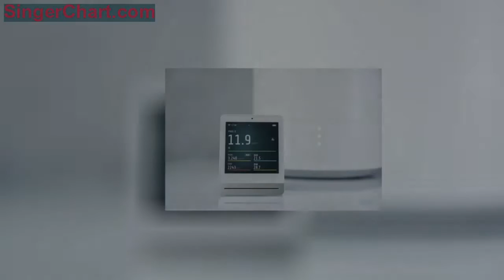簡單好用的智米加濕器 乾燥冬日續命神器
作為一個工作在北方的四川人，要說北方有什麼讓我甚至不想回家的優點，那最大的吸引力一定是北方冬日的暖氣。在南方的冬天，我家基本白天室內比室外還冷，如果運氣比較好出了點太陽，那我冬天都只能上室外取暖，縮在屋裡玩電腦的話分分鐘手指都凍僵，而在北方，即使在更低的氣溫下，我也能在屋裡穿著背心烤著暖氣吃雪糕。
但是可謂成也暖氣敗也暖氣，北方本來就普遍相對乾燥，室內有暖氣一直烘著，濕度就更是一路狂跌，這時候一台好用的加濕器就非常必要的了。所以在12月10日小米有品上架了全新的智米加濕器後，我們也是在第一時間進行了相關的體驗。
智米加濕器延續了智米系列產品簡單易用的設計理念，外觀部分整體呈一個圓柱結構，放在室內任何位置都不會有突兀感，結構可以分為上下兩段，上半部分是一個開放式的水箱，可以通過頂部凹陷開孔加水，隨時都能加個一杯半杯的，不會有加水或者搬動困難這樣的麻煩。
如果想一次性直接加滿也不是問題，因為頂部頂蓋可以整體取下來，取下來之後使用大開口的容器加水也不用擔心水會灑在外面，日常清潔的時候開放式水箱的廣口設計也更方便，內部留足了給手和清潔工具的操作空間。
水箱最大容量2.25L，加水的時候能看到非常明顯的最高水位MAX標誌，不會一不小心就加多了，水箱加滿後可以支持智米加濕器在最高檔位下持續運行8小時，省去了需要頻發加水的煩惱。
智米加濕器整機只在下部有一個按鈕，長按負責控制開關機，短按則是調節運行檔位，其上的三顆指示燈在調節時也會同步亮起作為指示，三顆全亮時代表加濕器工作在最高檔位，操作邏輯非常簡潔。
使用了可分離式設計的同時，智米也充分考慮到了如何保證安全性，加濕器內置了多枚相關傳感器，檢測到水箱脫離就會自動停止，其餘像水位監測和防干燒這樣的基本功能就更不用說了，也是同樣齊備。
超聲波加濕器的工作原理並不複雜，簡單來說就是將水打散成小微粒之後吹向空中，令它們能迅速分散到空氣之中，提升空氣含水量，如何保證高效的加濕效果其實就在於這些關鍵步驟的優化。
首先智米加濕器所採用的高頻霧化片可以將水打成足夠小的微粒，相當於將蒸發表面積有效增大，其次所配備的風扇也提供了強勁的動力，能吹出足夠高的「水霧樹」，讓水微粒在下落的過程中能夠與空氣充分接觸，並散入其中，這帶來的另一個好處就是霧氣在落地前就蒸發完畢，不會打濕地面和桌面。
而在看不到的導霧通道內部，智米加濕器專門做了磨砂工藝處理並添加了攔截擋板，避免使用過程中水霧在出風口位置凝結並回流，同時也防止了因長時間積水而產生細菌等相關的衛生問題。
在我們的實際體驗中，除了高效的加濕能力而外，最讓小編印象深刻的就是智米加濕器安靜的工作狀態了，即使開啟大霧檔也不會有明顯噪聲出現，像我這樣睡覺質量不錯的人，在距離床頭非常近的位置開啟3檔加濕也不會影響正常睡眠，反而睡醒感覺沒那麼乾燥，舒服了很多。
智米的產品一貫表現都是不錯的，產品的設計感以及功能性等方面都能做到很高的水準，價格定位也一直比較親民，這次的智米加濕器同樣如此，特別是易用性和細節的打磨在實際體驗之中很容易給用戶留下好感，在同類型產品之中能夠做到脫穎而出。